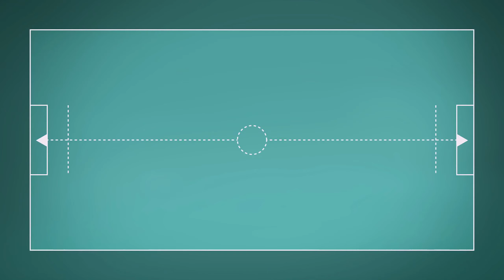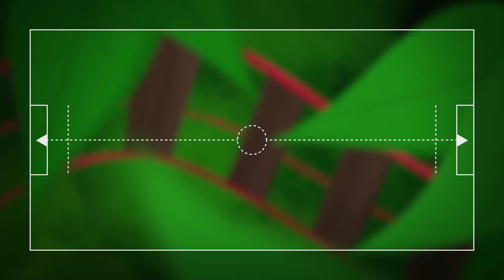#03 뮤트로폴리스[Mutropolis]